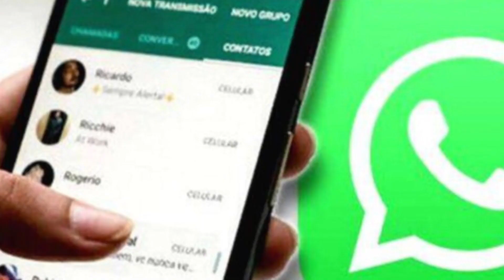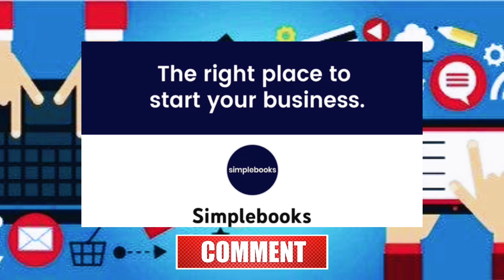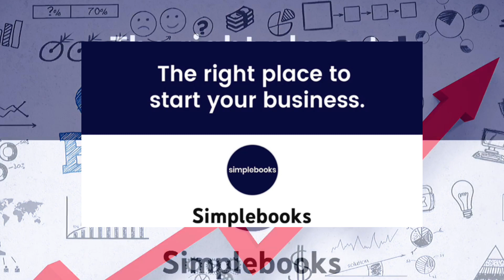Online බිස්නස් එපා වෙලා ද ? ගොඩ යන්න හොඳම ක්‍රමය මෙන්න .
☎️ Dr dunil palitha gunasekera 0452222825

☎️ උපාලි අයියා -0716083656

මැණික් සම්බන්ධ ඔබට ඇති ගැටලු අප වෙත එවන්න
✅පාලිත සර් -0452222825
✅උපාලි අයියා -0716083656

✅like✅share ✅comments ✅subscrib